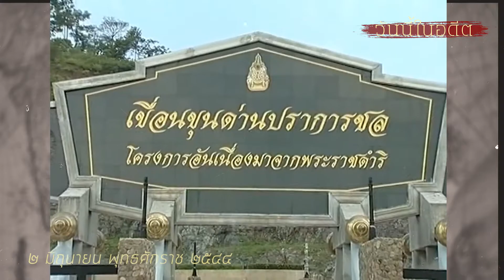วันนี้ในอดีต ๒ มิถุนายน : ตอนที่ ๖๓ | ๒ มิถุนายน ๒๕๔๔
“วันนี้ในอดีต” ตอนที่ ๖๓
เผยแพร่ : ๒ มิถุนายน ๒๕๖๔

วันที่ ๒ มิถุนายน พุทธศักราช ๒๕๔๔ พระบาทสมเด็จพระบรมชนกาธิเบศร มหาภูมิพลอดุลยเดชมหาราช บรมนาถบพิตร เสด็จพระราชดำเนินทรงวางศิลาฤกษ์ เขื่อนขุนด่านปราการชล  สืบเนื่องจาก เมื่อวันที่ ๔ ธันวาคม ๒๕๓๖ พระองค์ได้พระราชทานพระราชดำริให้ก่อสร้างอ่างเก็บน้ำที่แม่น้ำนครนายก เพื่อบรรเทาปัญหาอุทกภัย  เป็นแหล่งเก็บกักน้ำเพื่อการเกษตรและอุปโภค-บริโภค  รวมทั้งช่วยแก้ไขปัญหาดินเปรี้ยว กรมชลประทานจึงได้ดำเนินโครงการก่อสร้างเขื่อนคลองท่าด่าน ที่บ้านท่าด่าน ตำบลหินตั้ง อำเภอเมือง จังหวัดนครนายก โดยได้รับพระราชทานชื่อเขื่อนคลองท่าด่านว่า “เขื่อนขุนด่านปราการชล”